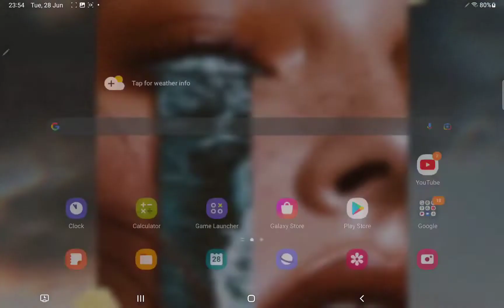My new wallpaper! (Enjoy)